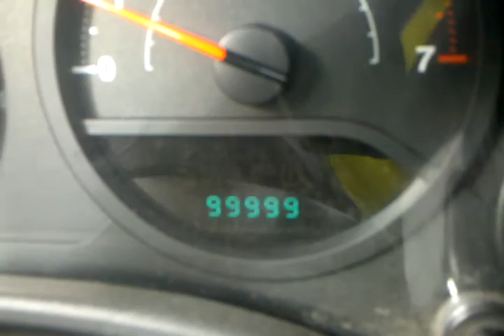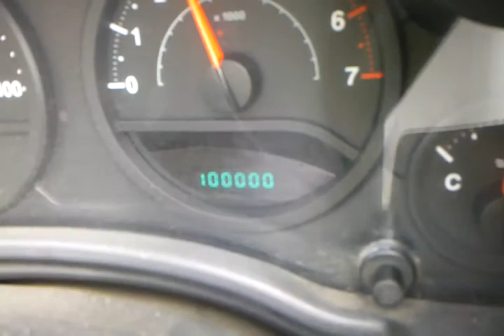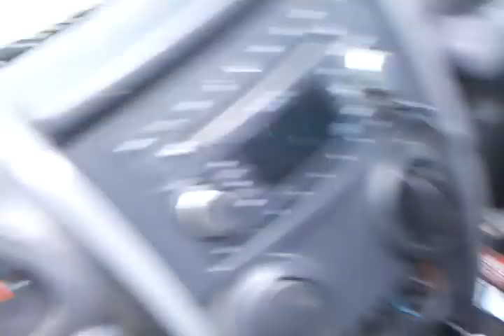September 5, 2012 16:25